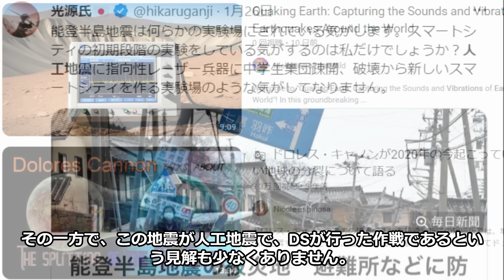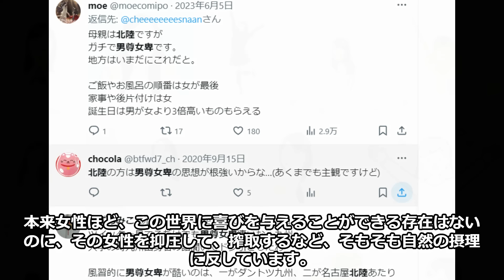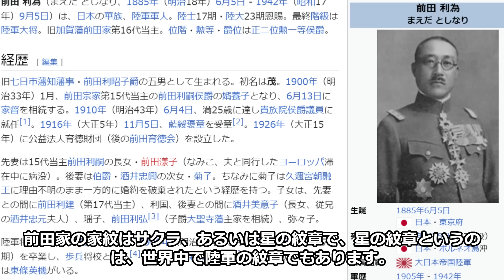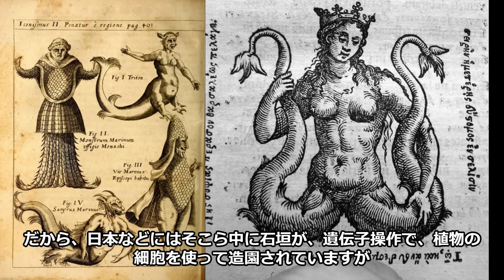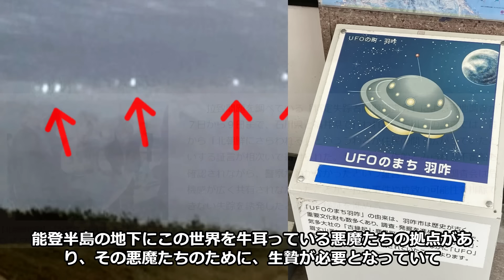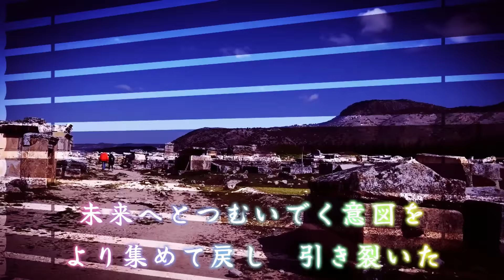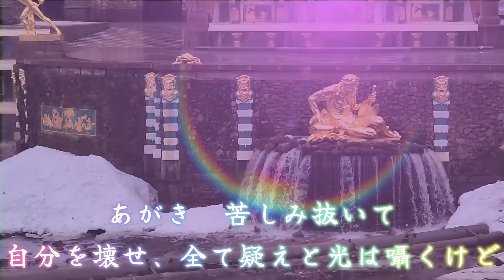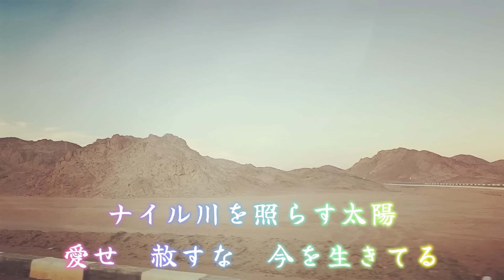【マッドフラッド】能登地震に繋がる 加賀の歴史の闇 人さらいと731部隊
ニコニコチャンネルのアドレス

岡山市で学校辞める、辞めた子どもたちで集まりたい人はかずみさんにDMを👇

当チャンネルのおすすめ！！

❤工作員リスト
・工作員リスト2022年12月7日作成

・工作員リスト2023年1月3日追加

❤歴史に残る工作員炙り出しドキュメンタリー
・2022年12月22日（冬至）歴史的工作員告発の始まり 横浜乗取りの裏舞台

・2022年12月29日　工作員は本当にいた！！ 生々しいおとり捜査の様子  隠れた複数の工作員は誰だ！！？

・嘘つきの仙谷凛太郎(顔さん)血祭り回【2022年→23��ゆく年くる年】全てを公開！！ぶっちゃけライブ！！！